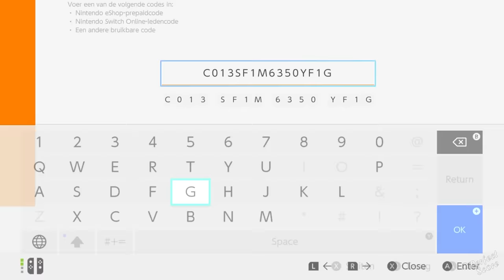EASY - How to Unlock Piranha Plant (Free DLC) | Super Smash Bros - Ultimate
This video walks you through the process of how you can unlock the Piranha Plant free DLC character in Super Smash Bros - Ultimate. Digital copy owners can redeem the code right away and don't need to Earn Points first. Video quality is 1060p & 60 FPS.

Song: AI 2
By Vibe Mountain